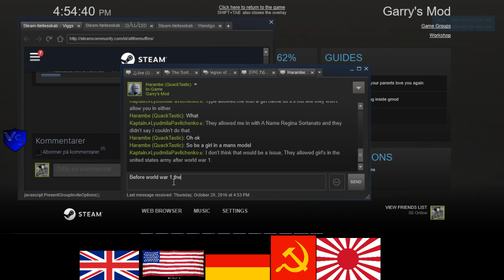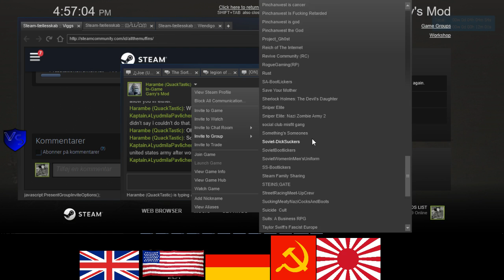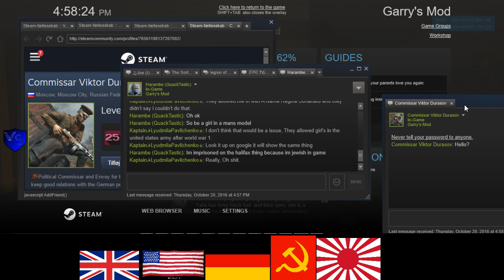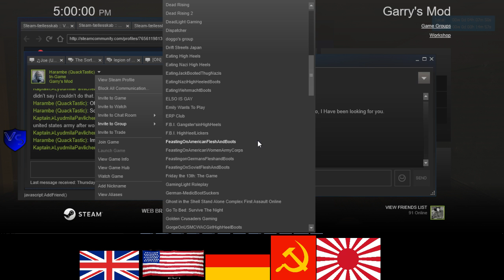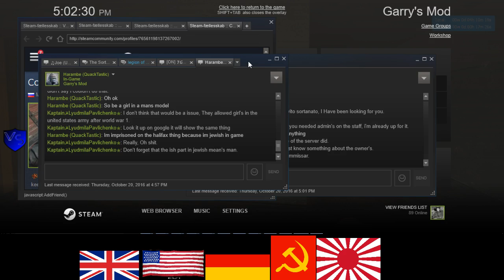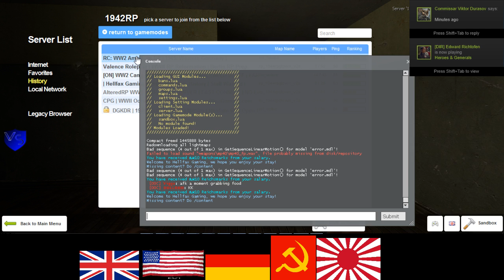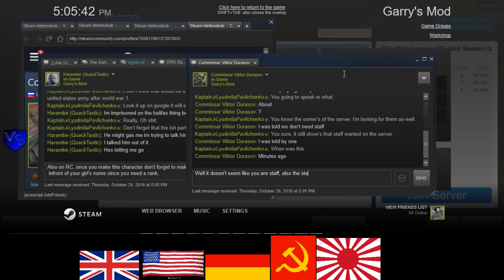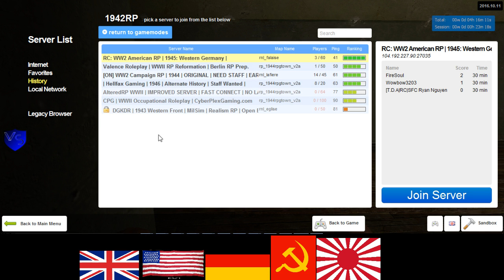Hellfax Gaming RP Sortanato 2 1